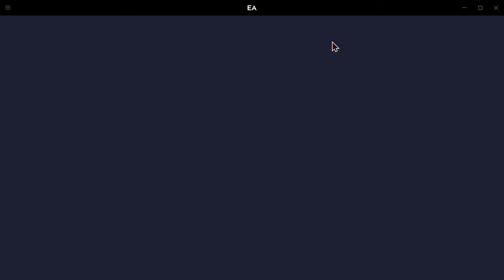Star Wars: Battlefront 2 - Kashyyyk (Instant Action: Supremacy: Separatist Vs. Republic)